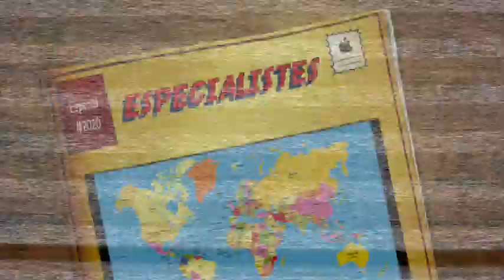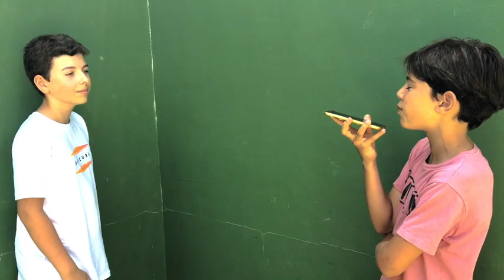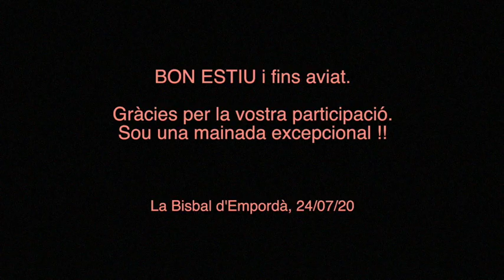SPORTS & FUN - TV Casal - Casal d'estiu 2020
Recull amb tots els programes que han creat els nens i nenes del Casal del Tennis Bisbal, durant la Setmana 5.